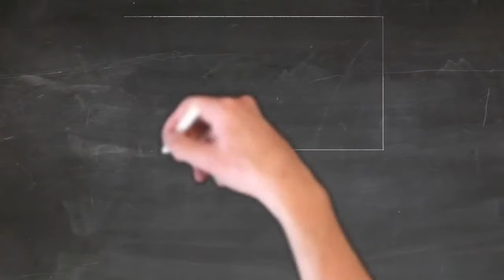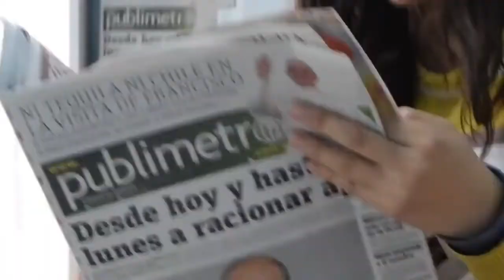पहली बार में पुलिस भर्ती कैसे निकालें? | पुलिस की तैयारी कैसे करे?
पहली बार में पुलिस भर्ती कैसे निकालें? | Police ki taiyari kaise kare | पुलिस की तैयारी कैसे करे?

police exam questions 2022
police constable model paper 2022
police practical exam kese pass kare
gujarat police constable practical exam
police practical exam girl
police practical exam me kya hota hai
police bharti update 2022
police exam kaise hota hai
police exam after 10th
police exam after graduation
police exam after 12th commerce
police exam eligibility age limit
police exam eligibility
police exam example questions
police exam 2022 date in gujarat
police practical training
police constable practical exam marks